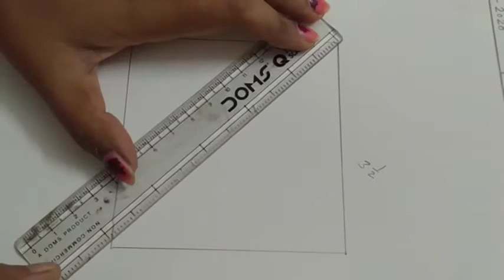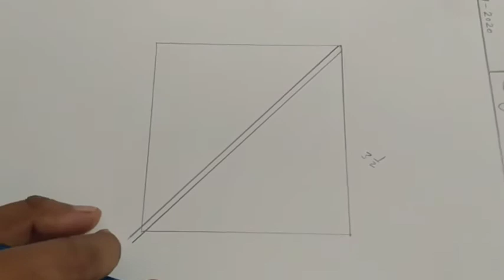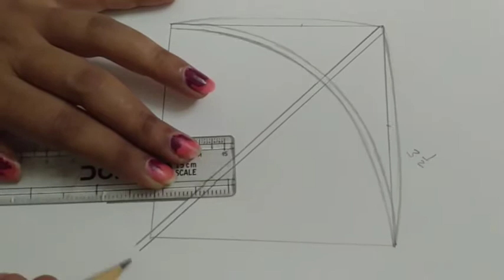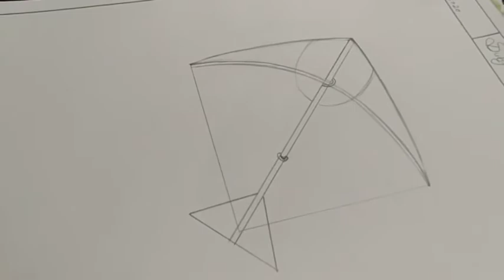How to make kite | with shading| step by step| kirti ma'am|The drawing classes